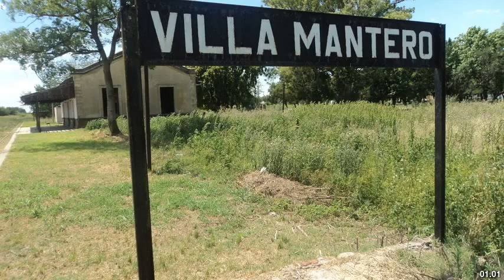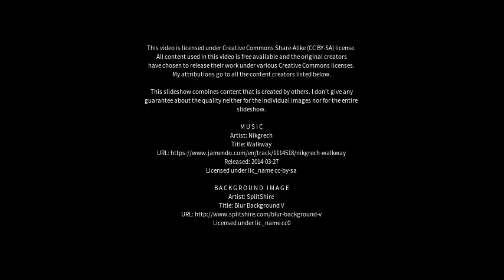Best places to visit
Best places to visit - Villa Mantero (Argentina) Best places to visit - Slideshows from all over the world - City trips, nature pictures, etc.